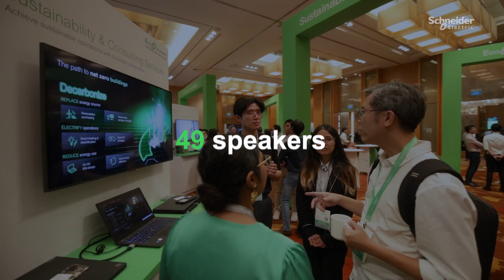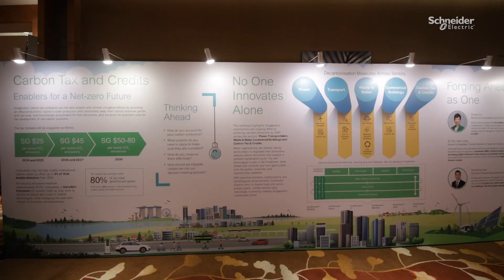Schneider Electric: Innovation Day 2023